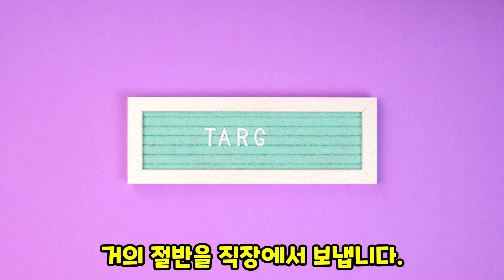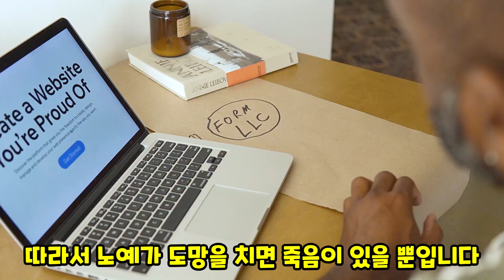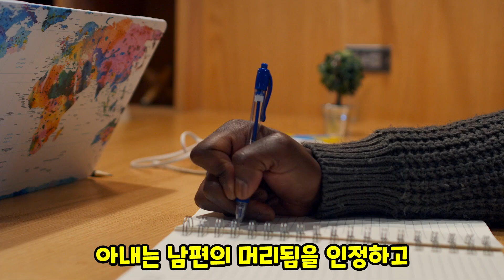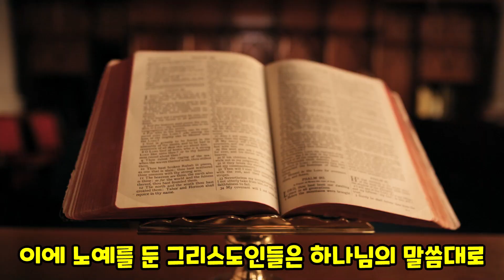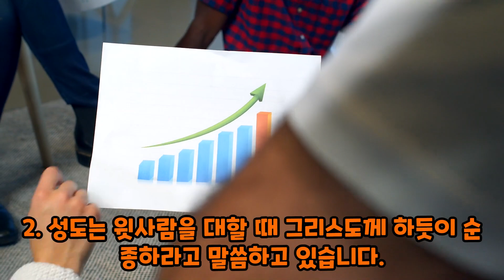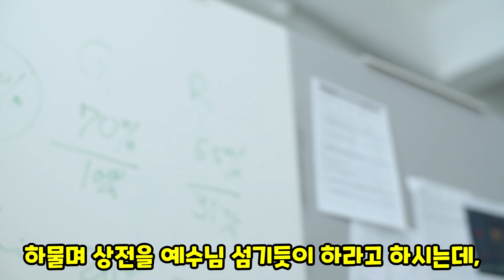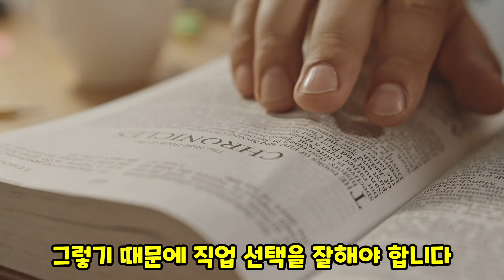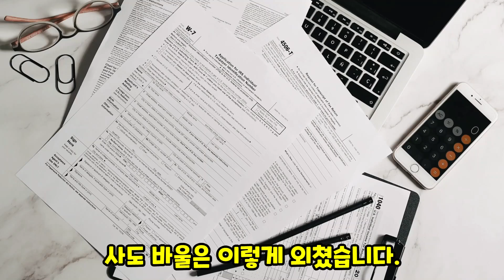누구든지 예수님처럼 종으로 섬기는 자가 되라(엡6:5-9) (11/6)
그리스도인들은 종과 상전의 관계, 즉 고용주와 고용인의 관계에서 서로 존중해야 합니다. 성도는 윗사람을 대할 때 그리스도께 하듯이 순종하라고 말씀하고 있습니다. 주인 되는 상전은 종업원들을 위협하지 말고 진실과 공정으로 섬기는 자가 되어야 합니다.